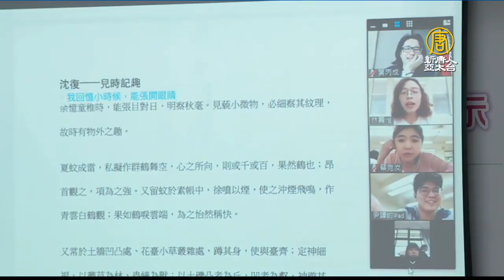諾貝爾獎得主：台灣防疫措施非常值得日本學習